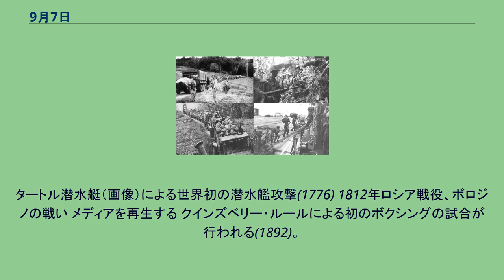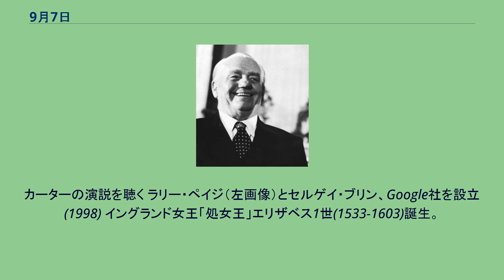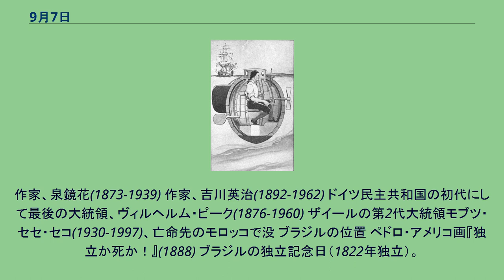9月7日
9月7日（くがつなのか）はグレゴリオ暦で年始から250日目（閏年では251日目）にあたり、年末まであと115日ある。
エルサレム攻囲戦、ローマ帝国軍がエルサレムを完全に制圧(70)。
画像はフランチェスコ・アイエツ画『エルサレム神殿の破壊』(1867) アルスフの戦い(1191)、リチャード1世の十字軍がサラーフッディーンを撃退。
画像はギュスターヴ・ドレ画(19世紀) アナーニ事件(1303)。
画像は捕えられるボニファティウス8世。
タートル潜水艇（画像）による世界初の潜水艦攻撃(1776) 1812年ロシア戦役、ボロジノの戦い メディアを再生する クインズベリー・ルールによる初のボクシングの試合が行われる(1892)。
動画は1894年の試合。
Help:音声・動画の再生 義和団の乱、北京議定書締結(1901)。
清は5年分の歳入に相当する莫大な賠償金を課せられた 第二次世界大戦、イギリスへの大規模空襲「ザ・ブリッツ」開始(1940) 新パナマ運河条約締結(1977)、パナマ運河がパナマに返還される。
カーターの演説を聴く ラリー・ペイジ（左画像）とセルゲイ・ブリン、Google社を設立(1998) イングランド女王「処女王」エリザベス1世(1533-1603)誕生。
生涯結婚せず 江戸幕府第4代将軍、徳川家綱(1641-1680) インドネシア第4代大統領、アブドゥルラフマン・ワヒド(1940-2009) 数学者伊藤清(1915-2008)誕生。
「伊藤の補題」で知られる 三国時代の武将、「高祖宣帝」司馬懿(179-251)没 政治家藤原宇合(694-737) ナポリ王フェルディナンド2世(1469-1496)没 タイ王国、チャクリー王朝初代国王ラーマ1世(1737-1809)没 歴史家ハインリヒ・グレーツ(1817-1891)没 美術家ルーチョ・フォンタナ(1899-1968)没 自画像(1867) 『死の影』(1870) ラファエル前派の画家、ウィリアム・ホルマン・ハント(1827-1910)没
作家、泉鏡花(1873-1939) 作家、吉川英治(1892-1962) ドイツ民主共和国の初代にして最後の大統領、ヴィルヘルム・ピーク(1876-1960) ザイールの第2代大統領モブツ・セセ・セコ(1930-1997)、亡命先のモロッコで没 ブラジルの位置 ペドロ・アメリコ画『独立か死か！』(1888) ブラジルの独立記念日（1822年独立）。
国歌を聴く 最後の個体「ベンジャミン」 標本 フクロオオカミ絶滅(1936)